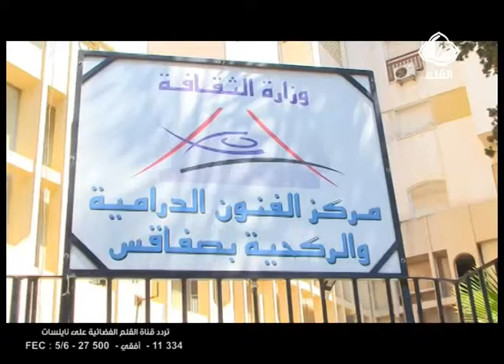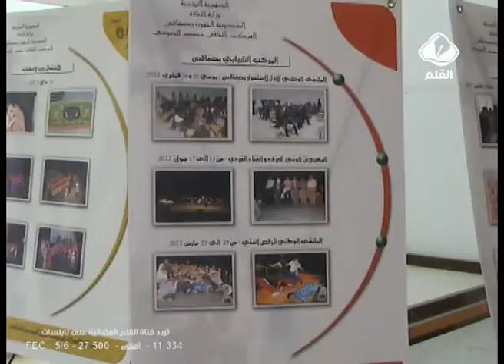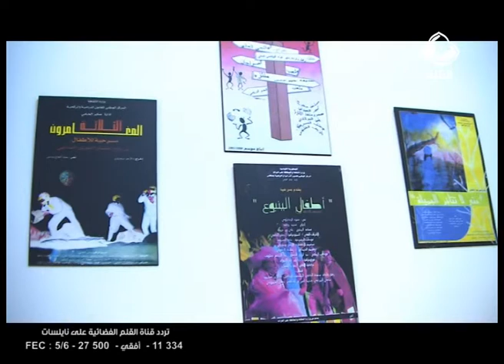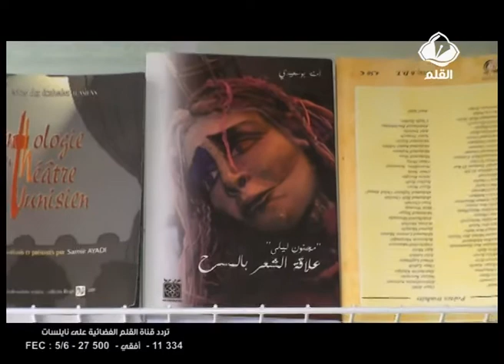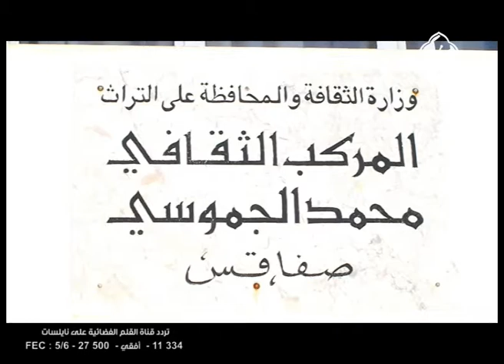عزوف الشباب عن دور الشباب و الثقافة سؤال يبحث عن اجابة